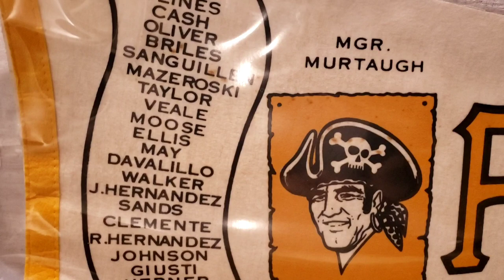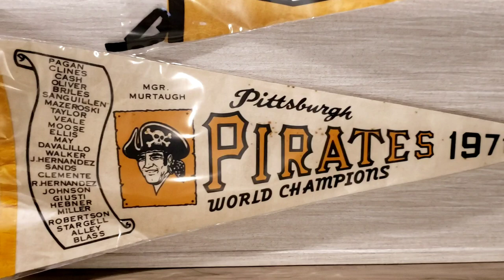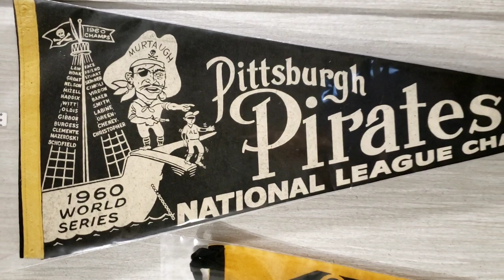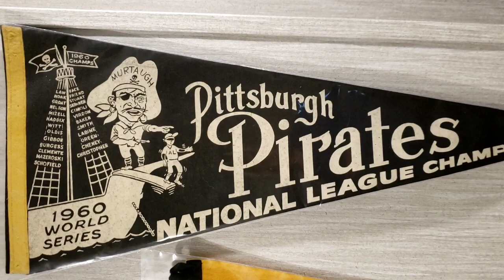Salute to Club 21 Pittsburgh Pirates Pennants Roberto Clemente Dick Groat Willie Stargell Mazeroski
Recent Antique Mall purchase.

1960 Pittsburgh Pirates National League Champions Pennant
1962 Pittsburgh Pirates Photo Pennant
1971 Pittsburgh Pirates World Champions Pennant